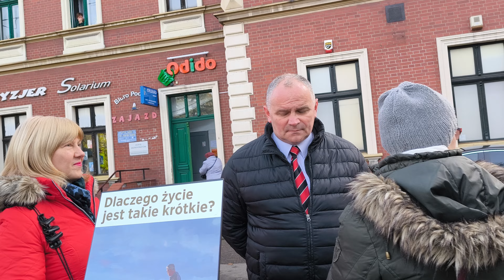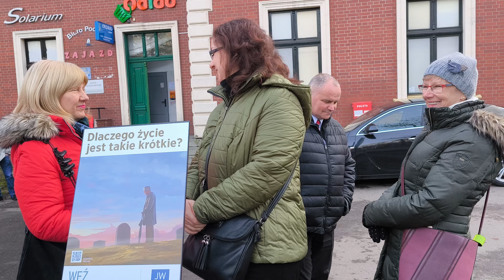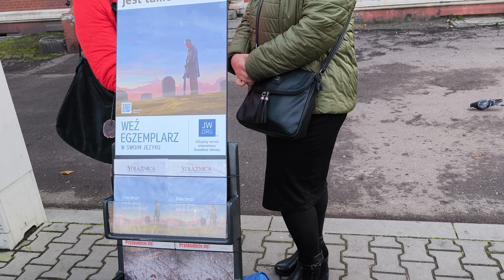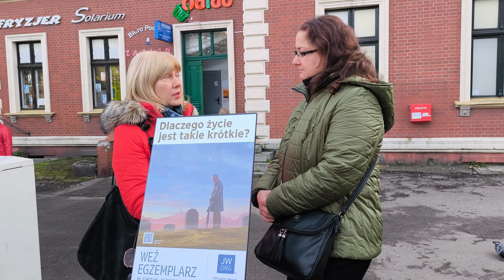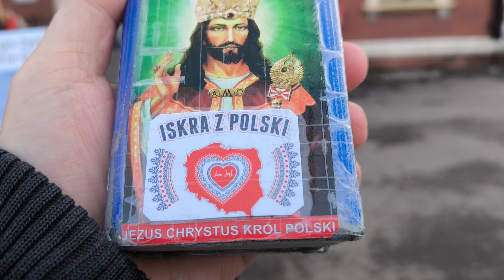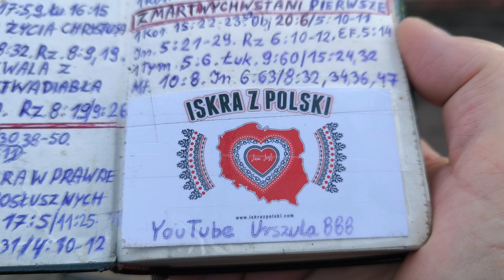Świadkowie Jehowy Taka mają miłość od Jehowy szok